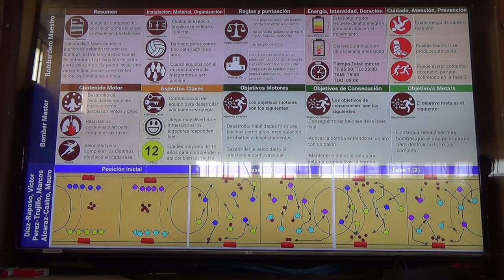Bombardero maestro 3R 1/2 00325